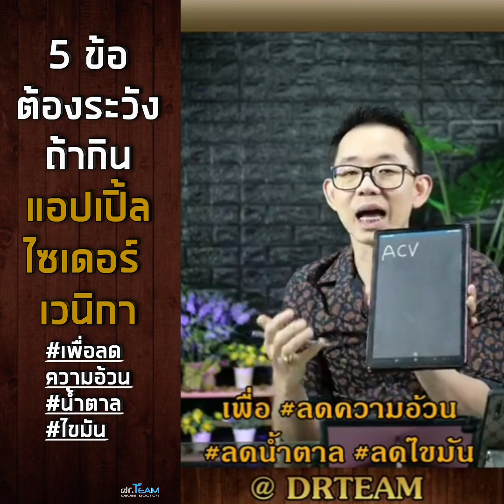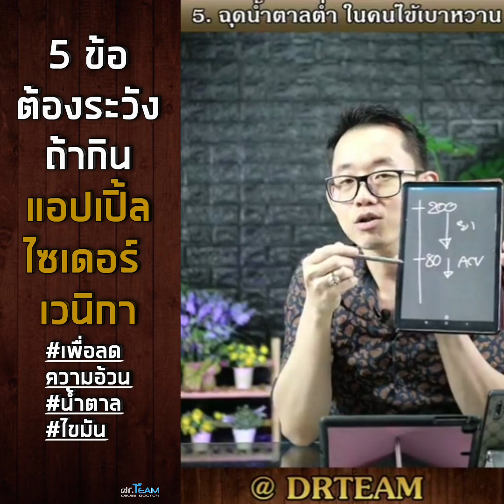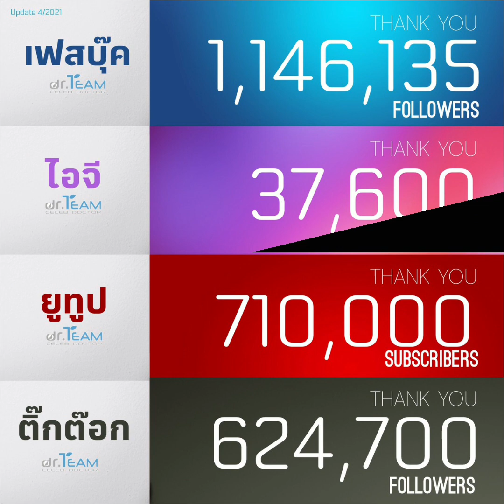5 ข้อต้องระวังถ้ากินแอปเปิ้ลไซเดอร์เวนิกา เพื่อลดความอ้วน น้ำตาล ไขมัน